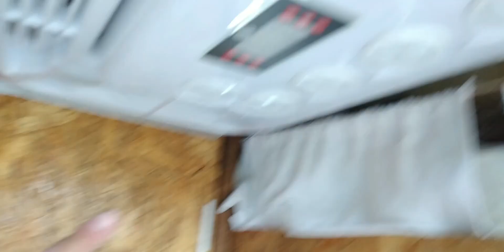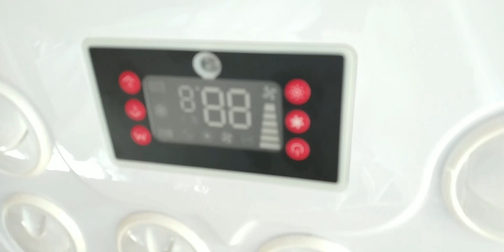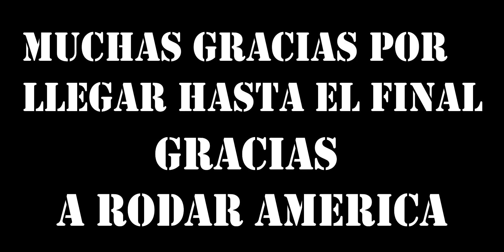A RODAR AMERICA INAUGURAMOS EL VIAJE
Compartimos esta tremenda  emoción de acompañarlos en el inicio de esta hermosa aventura.. los invitamos a que vean hasta el final y se suscriban a su canal y también al nuestro..
Agradecerles a ellos por la predisposición para conversar antes de partir..